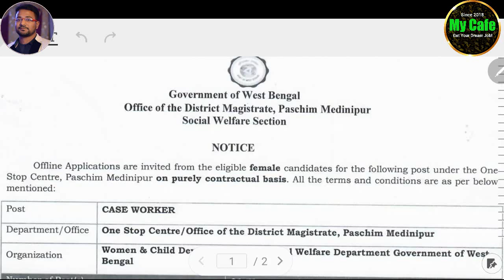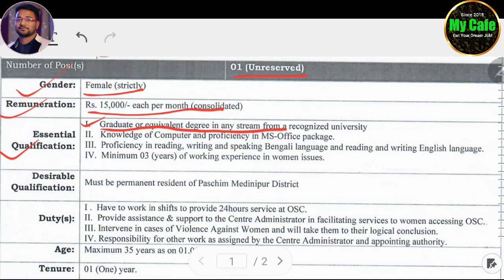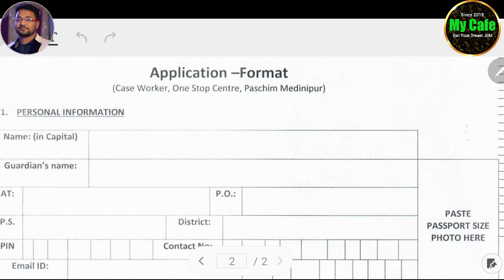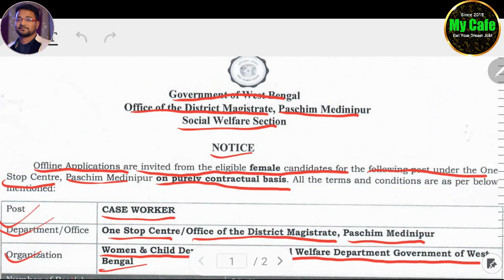DM অফিসে কেস ওয়ার্কার পদে নিয়োগ | মাসিক বেতন ১৫ হাজার টাকা | West Bengal DM Office Case Worker job